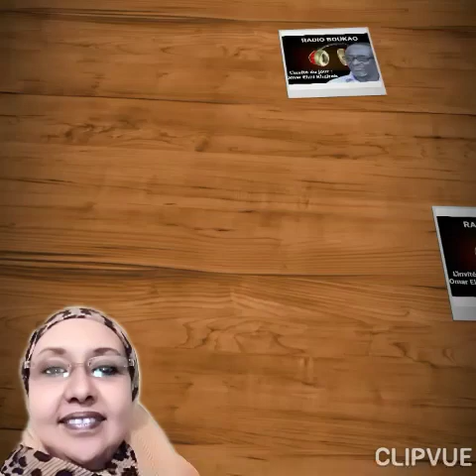🔴 DJIBOUTI 🇩🇯 ➪ Boukao Radio 📻 Édition Spéciale du 02 novembre 2020.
L'invité du jour : Omar Elmi Khaireh.